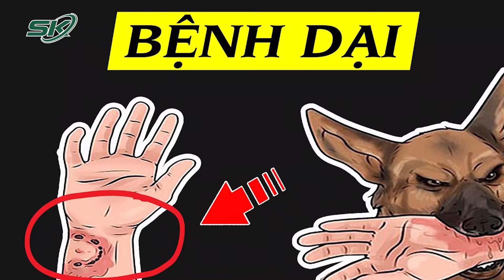Kinh Hoàng: Chó Dại Cắn Cùng Lúc 6 Người, 1 Người Đã Tử Vong | SKĐS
SKĐS| Tin từ Trung tâm y tế huyện Bù Đăng, tỉnh Bình Phước, mới đây trên địa bàn xảy ra vụ chó dại cắn cùng lúc 6 người, nhưng đều chủ quan không điều trị và tiêm huyết thanh, 1 trường hợp đã tử vong. Cụ thể, bệnh nhân Điểu KRốt (48 tuổi, ngụ thôn 1, xã Đồng Nai, huyện Bù Đăng), là 1 trong những trường hợp bị chó dại cắn đã tử vong. Trước đó, ngày 12-2, anh Điểu KRốt cùng 5 người khác ở địa phương bị một con chó của người dân trong thôn 1, xã Đồng Nai cắn. Sau khi cắn người được khoảng 2 ngày thì con chó đột ngột chết. Dù biết chó dại cắn người đã chết nhưng anh Điểu KRốt và 5 người khác đều không điều trị cũng như không đi tiêm ngừa huyết thanh và vắc xin. Ngày 13-6, anh Điểu KRốt phát bệnh với các triệu chứng mệt mỏi, nóng trong người, đau mỏi khắp cả người, ăn uống kém, khó nuốt, sợ gió, sợ lạnh, sợ nước. Ngày 14-6, anh Điểu KRốt được người nhà đưa đi cấp cứu tại Bệnh viện Đa khoa tỉnh Bình Phước. Sáng 15-6, anh Điểu KRốt được chuyển đến Bệnh viện Nhiệt Đới TP HCM điều trị. Tại đây, các bác sĩ chuẩn đoán anh Điểu KRốt bị bệnh dại. Tuy nhiên, do bệnh quá nặng, anh Điểu KRốt được gia đình xin xuất viện về nhà. Đến ngày 17-6, bệnh nhân đã tử vong
Mời quý vị và các bạn xem thêm: